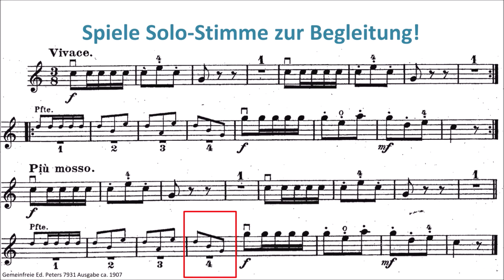Karaoke Hubertus-Sonatine Op.10,1 3.Satz Begleitung f. Solisten (Karaoke) Orchester Köthen; Ströden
„Hubertus“ Sonatine Op.10,1 3. Satz von Moritz Hauptmann (Original: Violine + Klavier)
Du darfst die Solostimme zu Orchesterklängen spielen – wie bei einem Violinkonzert!
Online-Unterricht der Musikschule Köthen (Text u. Bearbeitung der Sonatine: Manfred Apitz)
Bild: Hubertuskapelle Ströden b.Hinterbichl Alpen © noten-apitz.de
Bildquelle: Musikverlag Apitz
Online-Unterricht Manfred Apitz